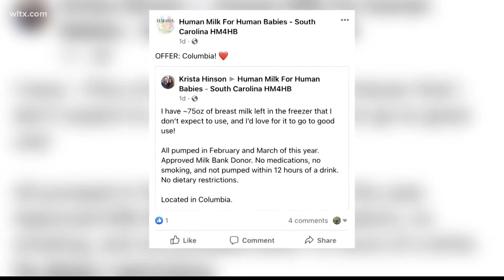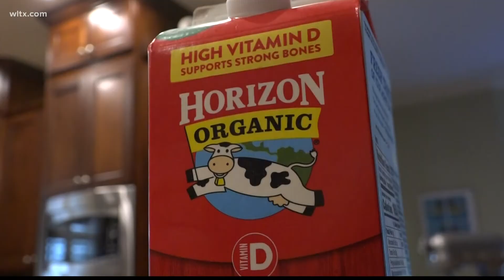Moms in Lexington County turn to breast milk sharing in wake of formula crisis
Mom's in West Columbia, Chapin, and Columbia are sharing milk with other parents and families in need.